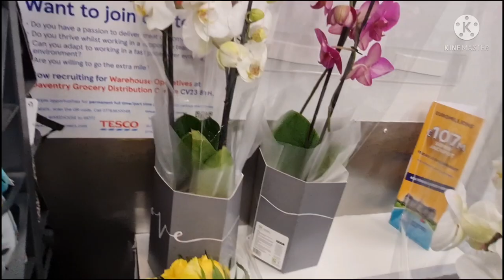Celebration of Councillor Shahid Ullah Khan winning the election part 1